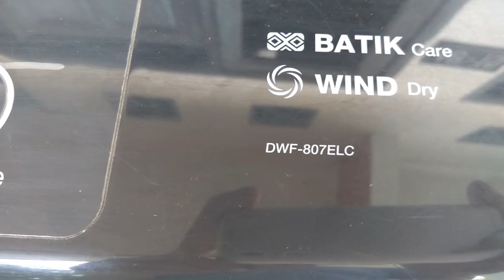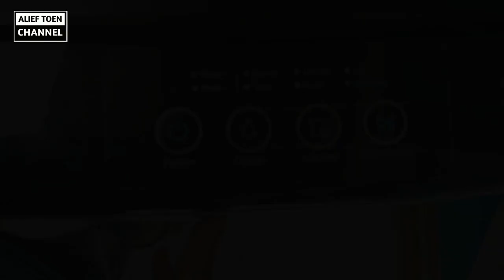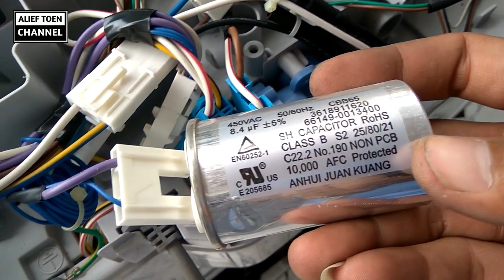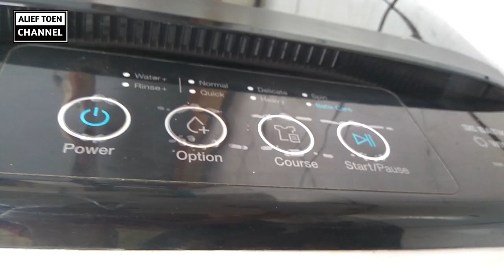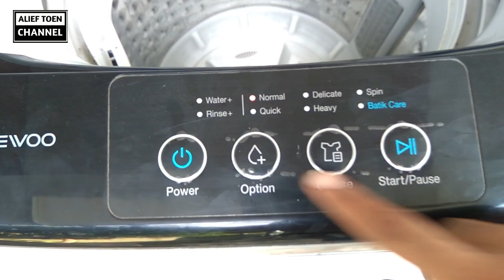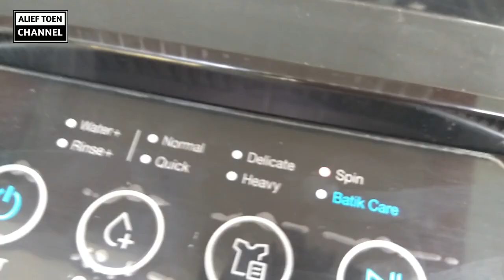Penyebab Mesin Cuci Daewoo Macet di Pulsator